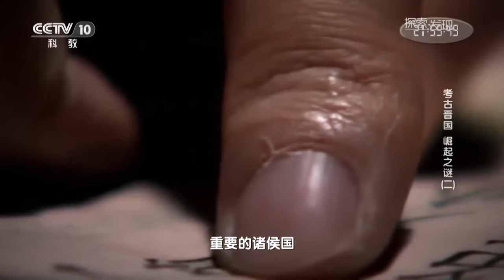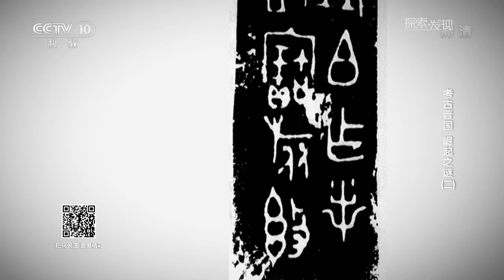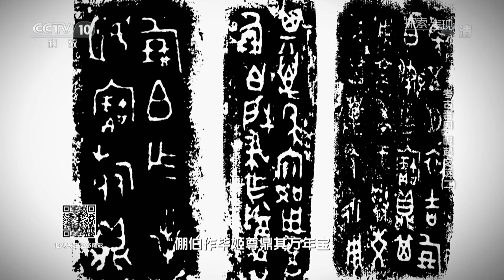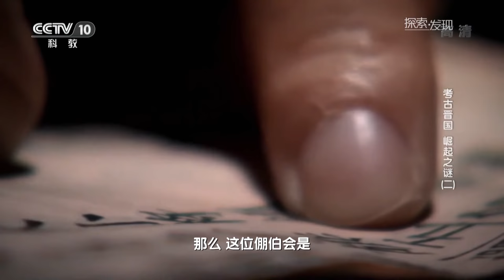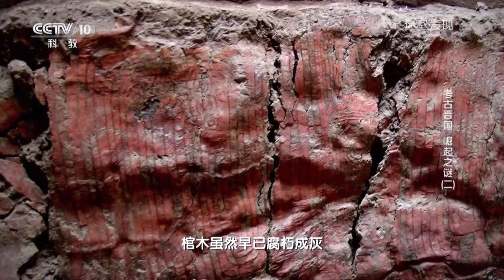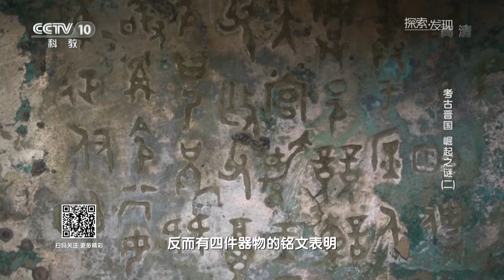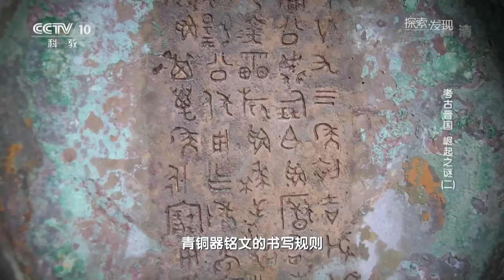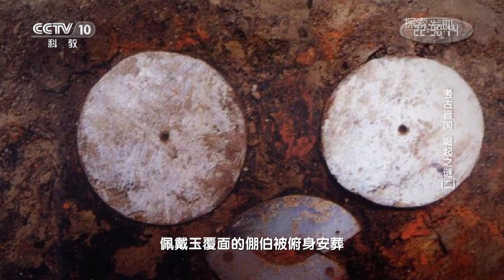探秘性别颠倒的左右诸侯等级大墓 《考古晋国——崛起之谜》（二）| 中华国宝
本期节目主要内容：2001年春天，山西曲沃曲村天马遗址核心区北赵晋侯墓地的第六次发掘宣告结束。晋国在整个西周时期，前后九代诸侯及夫人的19座大墓出土了上万件珍贵文物。从这一时期的礼乐制度和其他诸侯国国都遗址的形制来看，学者们公认苦苦寻觅已久的晋国早期国都就在墓地附近。